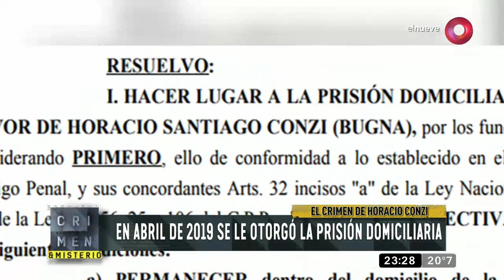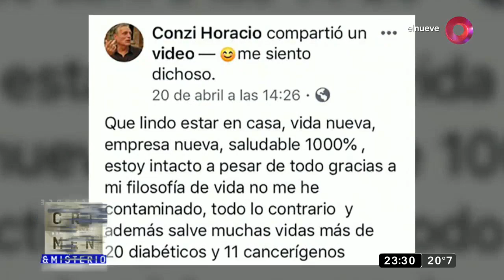La polémica prisión domiciliaria de Horacio Conzi | Crimen y Misterio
Horacio Conzi, condenado por el asesinato del joven de 23 años Marcos Schenone, cometido en 2003 en Béccar. El año pasado, gozó de arresto domiciliario por tener una presunta afección cardíaca. Sin embargo, violvó el perímetro de prisión domiciliaria, lo que hizo que volviera a prisión.